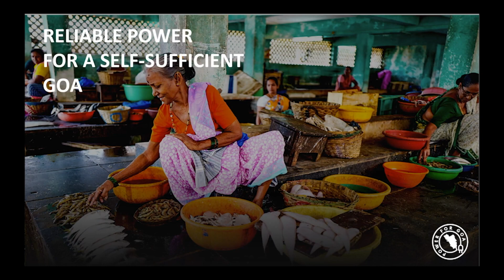Headlines | TOP 25 | महत्त्वाच्या २५ हेडलाईन्स